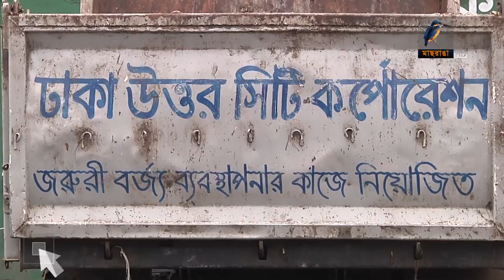চাইলেই রাজধানী পরিস্কার রাখতে পারে সিটি কর্পোরেশন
ঢাকার দুই সিটি কর্পোরেশন স্বাভাবিক সময়ের চেয়ে তিনগুণ বেশি কোরবানির বর্জ্য একদিনে সরাতে পারলেও বছরের অন্যান্য সময় কম  বর্জ্যও সামাল দিতে পারেনা। সিটি কর্তৃপক্ষ এবং নগরবাসী এ জন্য পরস্পরকে দায়ি করেছে।

বিস্তারিত দেখতে ক্লিক করুন লিংকে